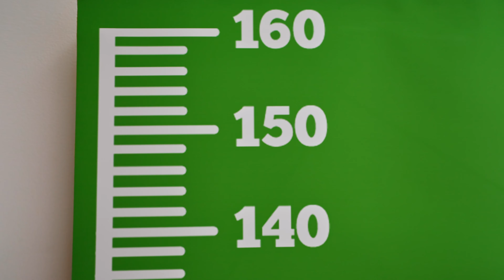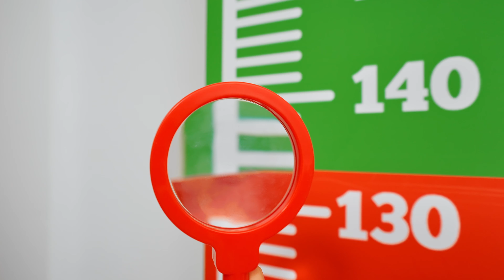ألعاب على شريحة الدرج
ألعاب على شريحة الدرج. فيديو للأطفال عن اللعب على درج السلم بالألعاب والكرات البلاستيكية الملونة وتعلم مهارات جديدة مع الإخوة والأخوات.